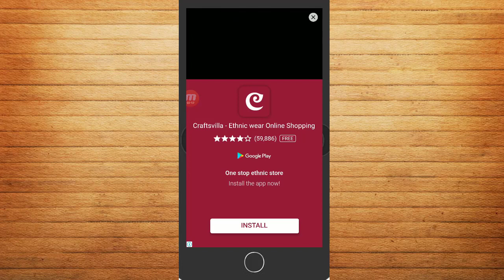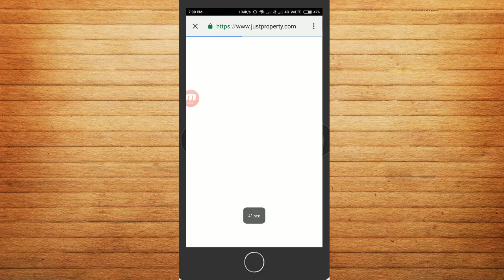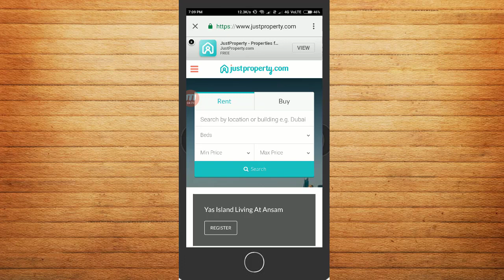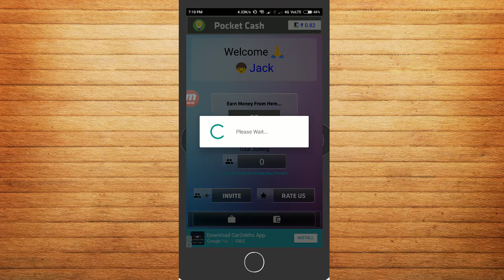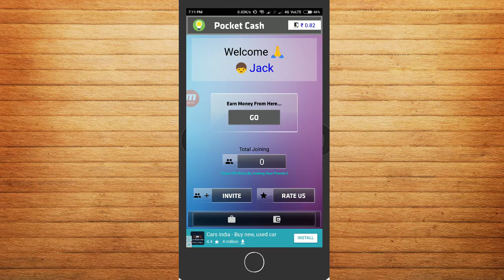BlubCash App - Best Self Earning App | Earn Daily Unlimited Paytm Cash 100% Trusted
Hello Friends welcome to Technic Tech channel and today I am going to share a best Self earning app. You can Earn Daily Upto 100 Rs Per Day.